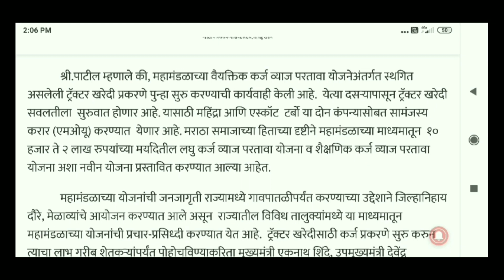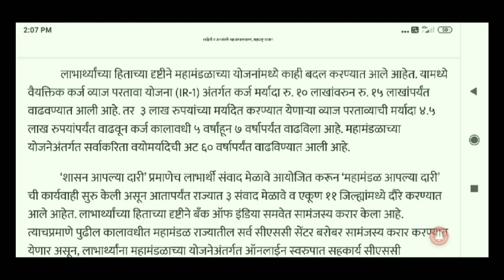annasaheb patil loan scheme information in marathi | अण्णासाहेब पाटील कर्ज योजना | tractor yojana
🔥🔥 About Channel 🔥🔥

Channel name - 👉 Mi Marathi 45 👈

Topic Covered ✓✓